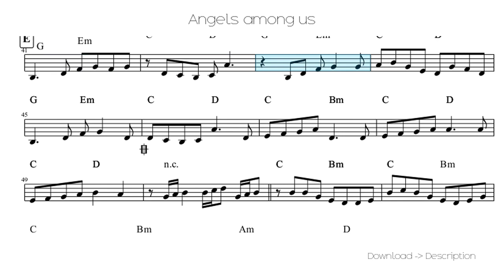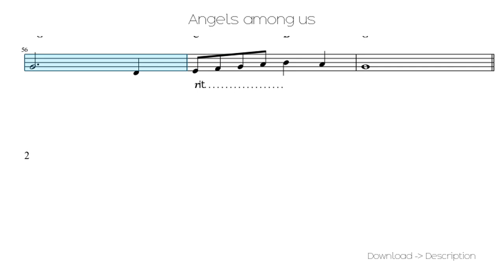🎶 Angels Among Us 🎸🎸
Sheet for song: 🎶 Angels Among Us 🎸🎸